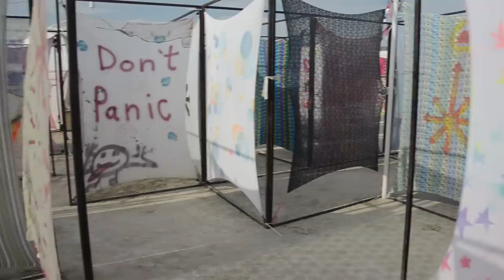Burning man 2014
This was one hell of an experience :) jammed all the videos i had into a 2min clip... hopefully it will give a bit of a taste of how overwhelming the whole experience is ^^ or at very least, will serve me as a good reminder of the great time i had :)
Big thanks to all the fun friends/strangers and hospitable bartenders! you really made it great ;)